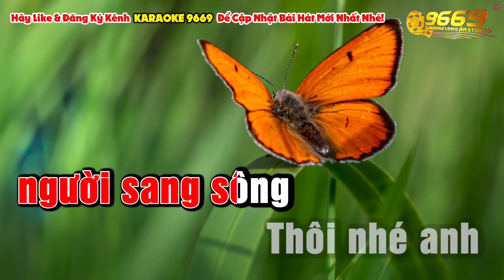Karaoke ĐỊNH MỆNH Tone Nữ Nhạc Sống KLA | Karaoke Organ 9669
Nhạc sĩ: SONG NGỌC
Thôi nhé anh đừng nhiều hận sầu
Đừng thương tiếc để rồi xa xôi
Đừng trách chi đã lỡ duyên đời
Hai chúng ta đi hai đường
Chuyện thương yêu đâu còn nữa

Karaoke Tone Nữ Nhạc Sống 2022 Âm thanh chuẩn chất lượng cao dễ hát nhất